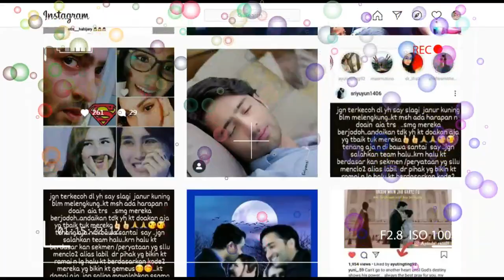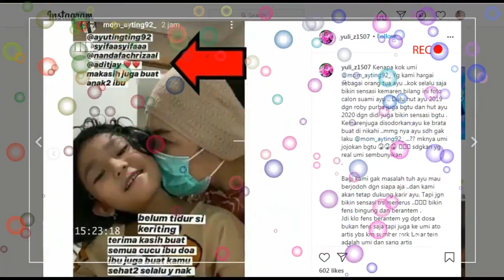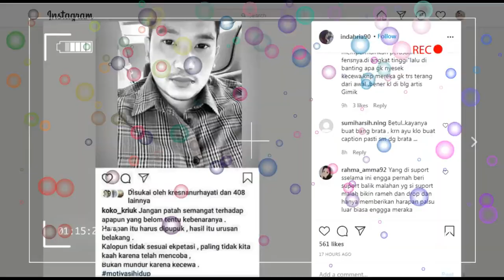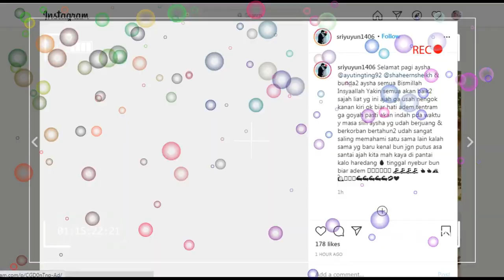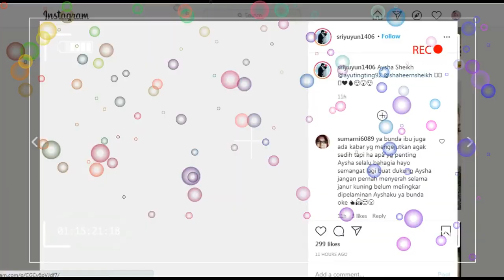kabar hangat ,, gara2 post umi,, banyak fans aysha kecewa,,, koko kriuk pun angkat bicara